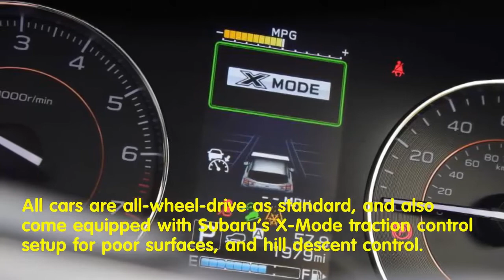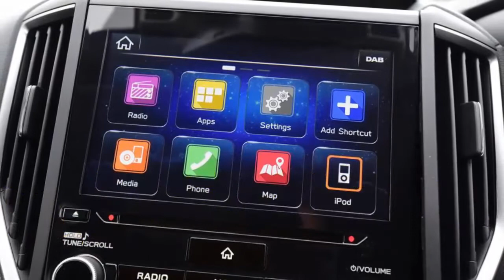New Car: Subaru XV review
The XV line-up is refreshingly straightforward. There are two powertrain choices and two trim levels, both fairly equipped. Both engines are trademark Subaru Boxer flat-four petrols, with a 1.6-litre lining up alongside a more powerful 2.0-litre option. Unconventional CVT transmissions are standard fit, with no option of a manual or regular automatic.

With an unconventional approach to powertrain and transmission choices, the XV strikes a different tone on the road to its numerous rivals. The range topping 2.0-litre boxer unit with 154bhp and CVT transmission combination is smooth at lower speeds, but the lack of torque means you’ll have to push the engine into action more often than you’d like.

The real problem here is that the revs rise and hold with the CVT transmission, and above 3,000 the unit loses its refined edge noticeably. Wheel mounted paddles enable the driver to artificially shift the CVT transmission, but it’s not very convincing and doesn’t add any flavour to the driving experience.